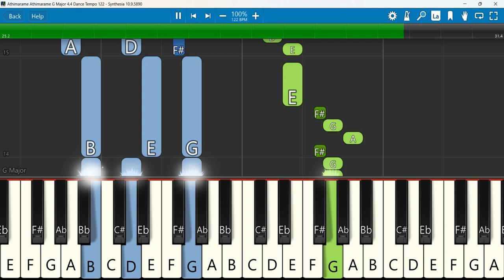Athimarame Athimarame Keyboard Notes G Major 4/4 Dance Tempo 122 |அத்திமரமே அத்திமரமே Yoseph Samuvel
அத்திமரமே அத்திமரமே | Athimarame Athimarame | Pr.T. Yoseph Samuvel | Tamil Christian Songs
 Keyboard Notes